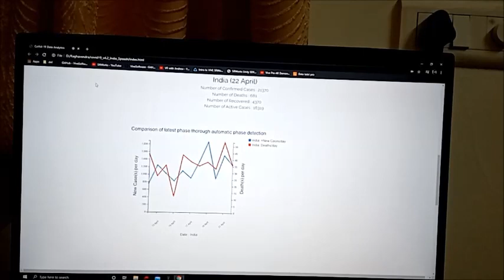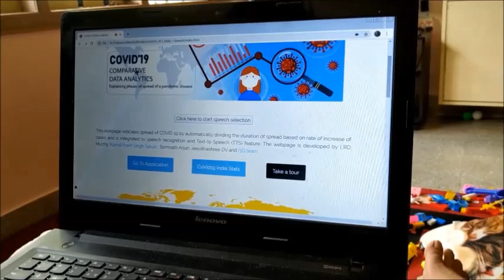COVID 19 Data Analytics with Speech Recognition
This webpage indicates spread of COVID 19 by automatically dividing the duration of spread based on rate of increase of cases and is integrated to speech recognition and Text-to-Speech (TTS) feature. The webpage is developed by Kamal Preet Singh Saluja , Somnath Arjun, LRD Murthy, Jeevithashree DV and I3D team.

(TESTED IN CHROME ONLY, PRESS ENTER TO START)